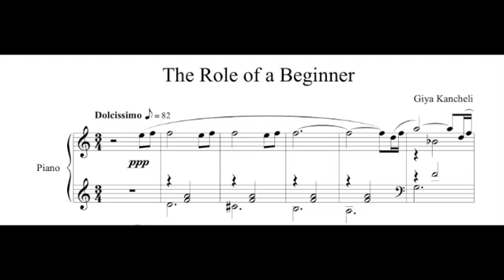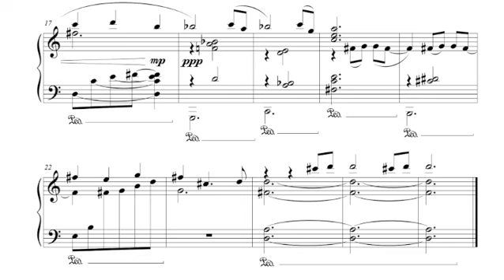Giya Kancheli - The Role Of A Beginner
Giya Kancheli. Giya Kancheli (Georgian: გია ყანჩელი; 10 August 1935 – 2 October 2019) was a Georgian composer.
After the dissolution of the Soviet Union in 1991, Kancheli lived first in Berlin, and from 1995 in Antwerp, where he became composer-in-residence for the Royal Flemish Philharmonic. He died in his home city, Tbilisi, at the age of 84 years.

Kancheli he is mostly known for his symphonic and orchestral works. He wrote seven symphonies and several other orchestra scores. In his symphonies, Kancheli's musical language typically consists of slow scraps of minor-mode melody against long, subdued, anguished string discords. Rodion Shchedrin referred to Kancheli as "an ascetic with the temperament of a maximalist; a restrained Vesuvius".

But he also wrote a wonderful piano cycle of 33 miniatures, which includes also the present one: The Role Of A Beginner

The image before (and after) the music is Woman laying on a bed by Gigo Gabashvili, chosen for this video by D. T.